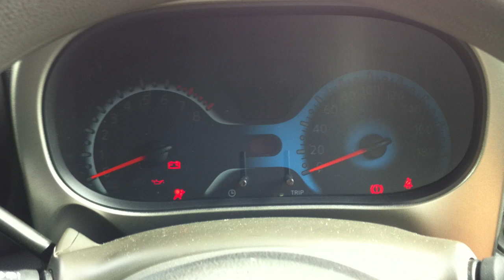2009 Nissan Cube 1.5 S Z12 speedometer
2009 Nissan Cube 1.5 S Z12 speedometer